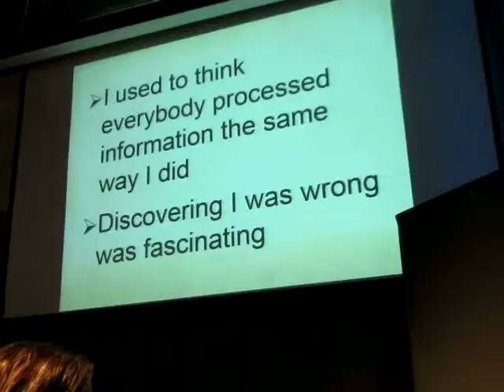2015 03 17 TempleGrandin MITStudent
I too, thought that everyone thought like I did.